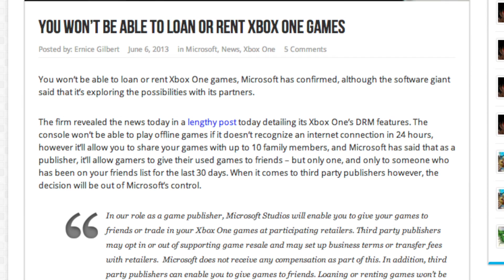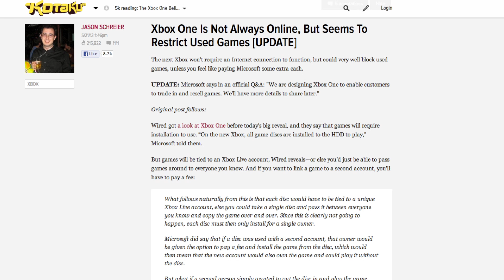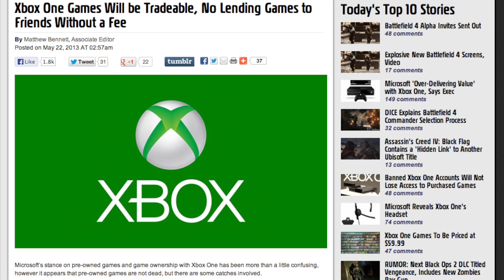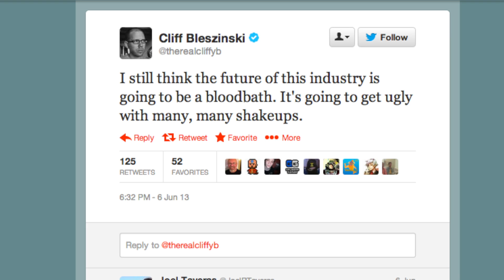The Xbox One Debacle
UPDATE: Just moments ago Microsoft threw in the towel and announced 1. An online connection will not be required for offline games and 2. "Trade-in, lend, resell, gift, and rent disc based games just like you do today -- There will be no limitations to using and sharing games, it will work just as it does today on Xbox 360". Official announcement posted June 19, 2013 at 2:00 PM PST:

Microsoft recently announced the Xbox One and needless to say, the fans are not happy about it. During the live-streamed event Microsoft introduced new features including a controversial policy on used games and an even more controversial "always online" requirement. Both of these changes have caused bad press for Microsoft and an increased interest in the Playstation 4.

Question: Rocketboom wants to know, will you be getting an Xbox One or a PS4?